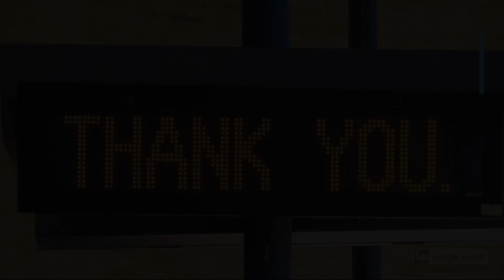2/26/20 *In Vehicle* more trains spotted while on the road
This is an *in vehicle* video so footage is blurry/shaky/hard to watch kind of status so there is the warning.

We start off with the simple rolling down the I-5 passing the freight car stored at the west end of Anaheim yard. Then we spot some more sights of personal interest as well as a quick roll by at La Mirada BNSF and a bit of SCAX 918/Angels/680 6 car set going over Valley View.

JonRailVideos2020